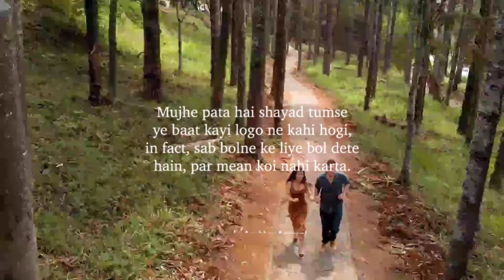Jaan ❤️Ak baat kahu..,,,,,,,👌👌